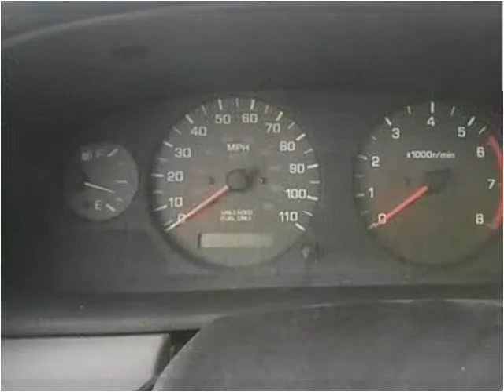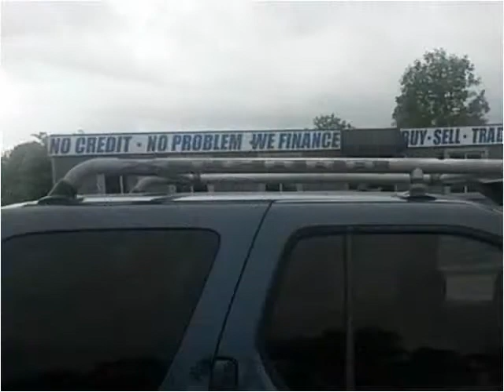2000 Nissan Xterra Used Cars Shepherdsville KY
This 2000 Nissan Xterra is available from Myers Auto & RV Sales.